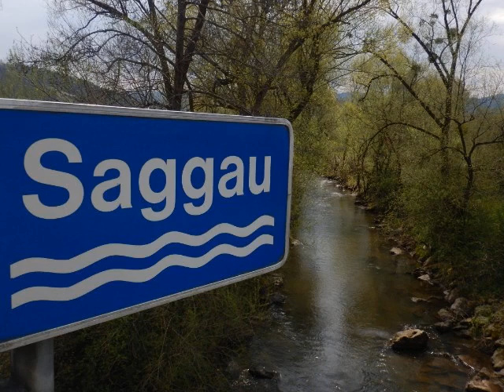SCHNEERADLER-Tour /Welschlauf BÜRGERMEISTER-Tour 9.4.2019/Styria/Austria - Google Maps+Fototext